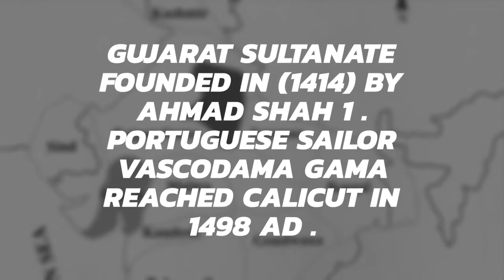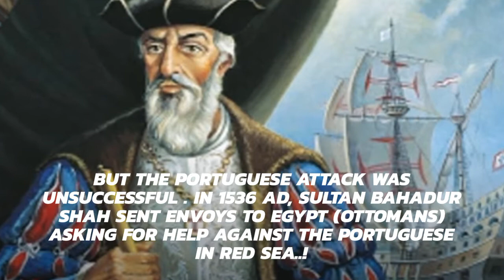How Portuguese killed Bahadur Shah of Gujarat with a deceit ! | Get the Facts History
Bahadur Shah ,the sultan of Gujarat was at war with the Portuguese and the Mughals (Humayun) . To check the Portuguese he sent envoys asking for help to the Sultan of Egypt . Know how Portuguese killed the Sultan !
G E T  T H E  F A C T S  H I S T O R Y